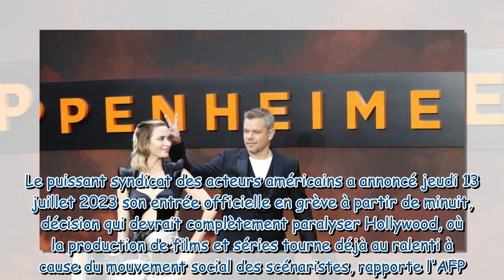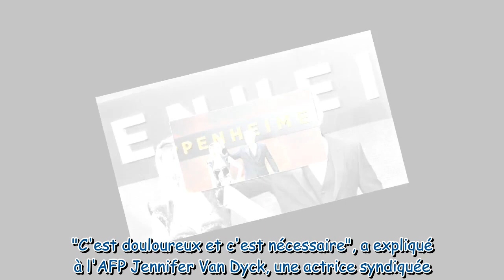Matt Damon quitte brutalement un tapis rouge : Hollywood paralysé par une décision rare